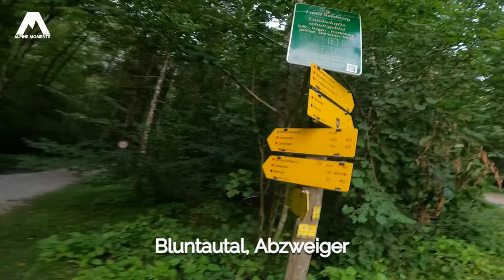39 KM, 2100 HM - Schneibstein Ostgrat in den Berchtesgadener Alpen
Der Schneibstein in den Berchtesgadener Alpen gilt als die leichteste Wanderung auf einen 2000er in den Berchtesgadener Alpen. Mit der Bergtour über den Schneibstein Ostgrat hat man jedoch eine anspruchsvollere, unmarkierte Route. Und das meist ganz alleine für sich.⏬⏬ Aufklappen und weitere Infos lesen ⏬⏬

Beschreibung: Der Schneibstein ist mit 2276m ein Gipfel in den Berchtesgadener Alpen und befindet sich im Hagengebirge. Er liegt zwischen dem Göllstock (Hohes Brett, Hoher Göll) und dem Kahlersberg. Unsere Bergtour starteten Max, Bensch und ich in Kuchl bei der Bahnhaltestelle mit dem Bike, von wo wir ins Bluntautal fuhren. Über die Unterjochalm und die Oberjochalm ging es zum Stahlhaus, wo wir nun viele Touristen sahen. Von da an ging es über den Normalweg auf den Schneibstein. Am Gipfel entschieden wir uns für den Abstieg über den Schneibstein Ostgrat ins Bluntautal zu den Bikes. Alles in allem eine geniale Rundtour!

00:00 Intro
00:58 Zustieg Bluntautal
01:48 Normalweg Schneibstein durch das Bluntautal
04:45 Normalweg Schneibstein von Stahlhaus
05:45 Schneibstein Gipfel
06:57 Schneibstein Ostgrat
12:32 Fazit